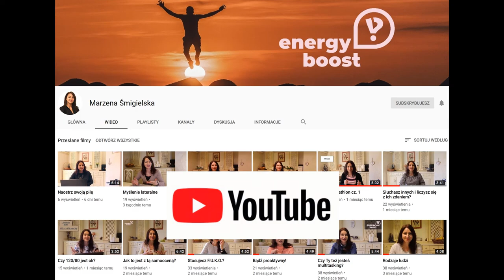#38 Jesteś średnią 5 najbliższych Ci osób!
Gdy usłyszałam to po raz pierwszy, nie chciałam wierzyć. Jeśli chcesz wiedzieć, gdzie będziesz za 5 lat...po prostu zobacz.